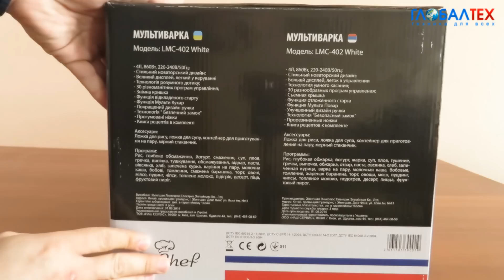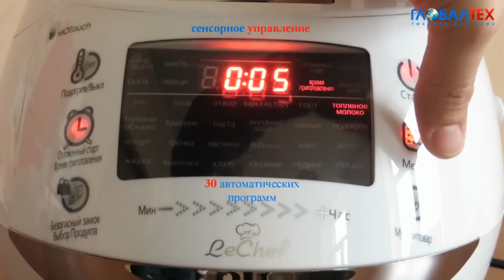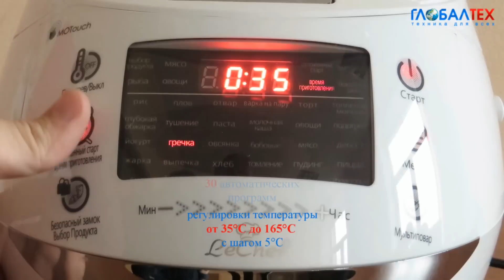Видеообзор мультиварки LE CHEF LMC-402